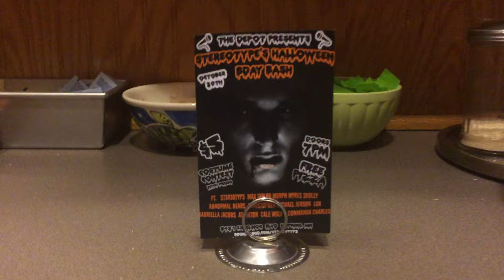Max Taylor & $T3R30TYP3 Long Days Live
This is the Max Taylor & $T3R30TYP3's Long Days Live video recoreded and edited by Nathan Porter. Shot at the depot coffee shop in hopkins for Adams 19th birthday bash! it was LIT!
Follow Nathan Porter on Twitter @NatePTGOD
Follow Adam Reed on Twitter @0stereoType0
Follow Max Taylor on Twitter @maxltaylor
Download and stream more music for free at maxltaylor.com